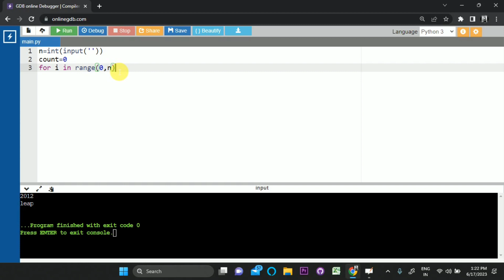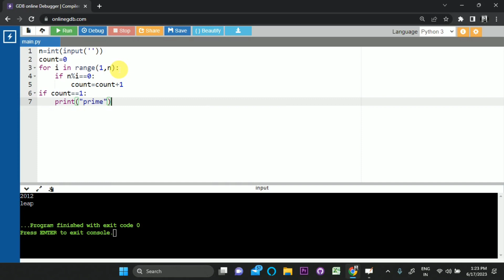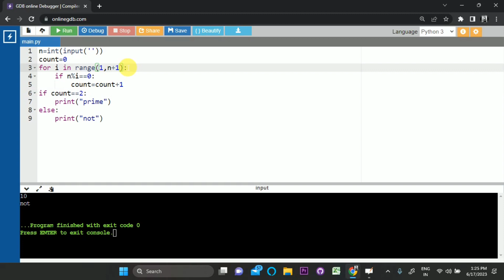Prime number program using python (tamil) | python tutorials in tamil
Prime number program using python (tamil) | python tutorials in Tamil | prime number or not program.